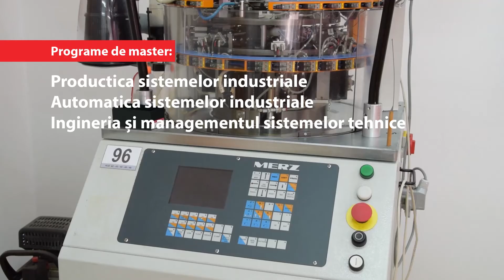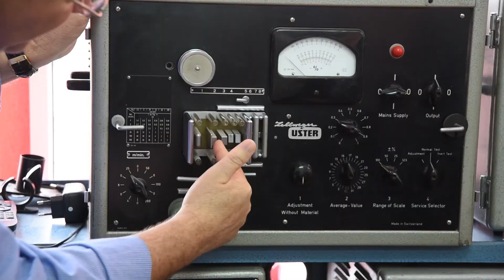Alege Facultatea de Inginerie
Înscrie-te la Universitatea „Aurel Vlaicu” din Arad

Vrei să fii inginer? Primul pas e să te înscrii la Facultatea de Inginerie.
Alege domeniul și noi ne vom ocupa de pregătirea ta. Industria textilă, construcții de mașini, autovehicule rutiere, automatică sau ingineria sudării, toate sunt domenii cu o ofertă bogată pe piața muncii și care îți pot asigura o carieră de succes.
Vrei mai multe informații, te așteptăm din 6 iulie până în 26 iulie la centrul de înscrieri din Bd. Revoluției nr. 72 sau accesează site-ul nostru